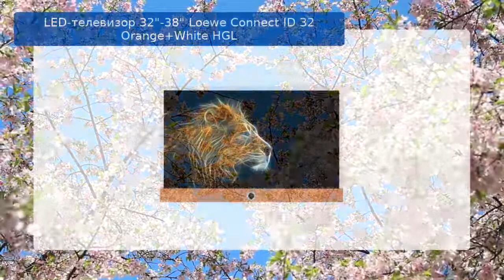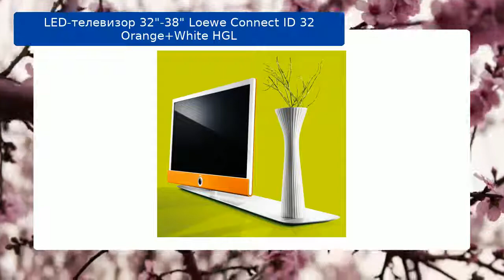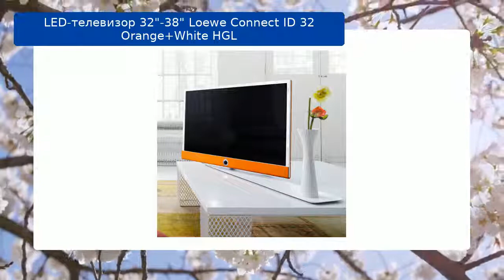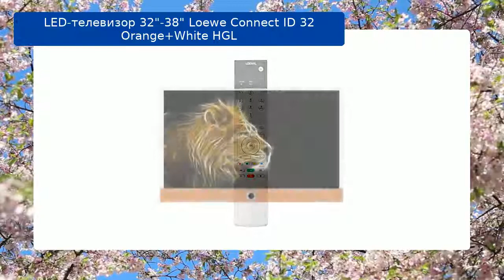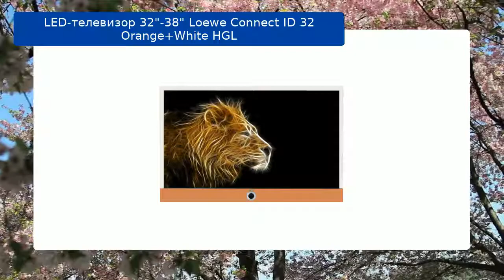LED-телевизор 32"-38" Loewe Connect ID 32 Orange+White HGL обзор и отзыв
lED-телевизор 32"-38" Loewe Connect ID 32 Orange+White HGL

Телевизоры и цифровое ТВ | Телевизоры | ЖК LED-телевизоры | Loewe